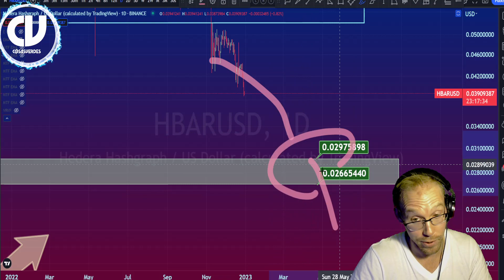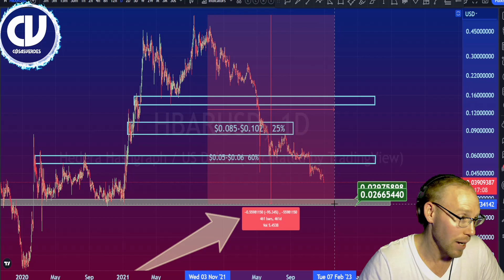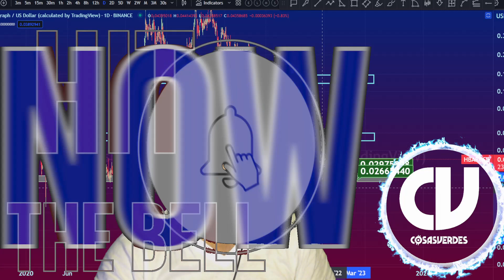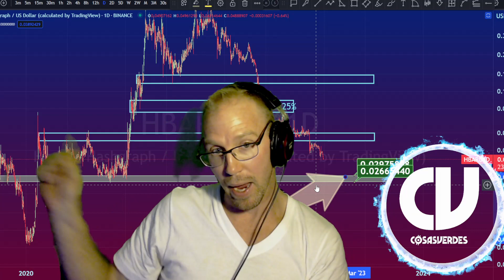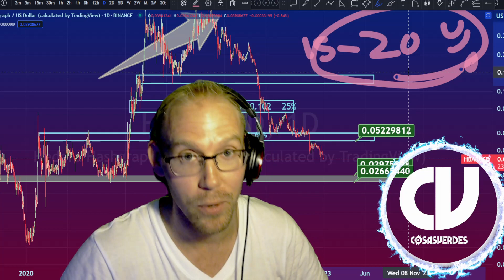HBAR Price Hedera Hashgraph Analysis (Step-by-step, how we knew price would be here 1 year ago)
HBAR Crypto Analysis that shows you Exact downside targets we have had since late 2021 and how this channel knew where price would be right now a year ago. Coin price prediction and Hedera Coin Price analysis, Hedera Coin technical analysis, HBAR Token price, Hedera Coin price prediction, Hedera Coin dump,  Hedera Coin News Today,  Video about Hedera Coin Price Prediction 2022, HBAR Coin Price Prediction 2022, Crypto News Today and Cryptocurrency News Today.

●▬▬▬▬ YOUR CRYPTO HOME, SCHOOL, AND HANGOUT ▬▬▬▬●